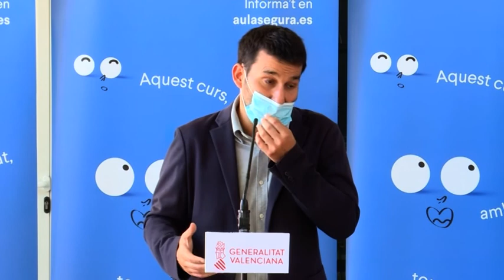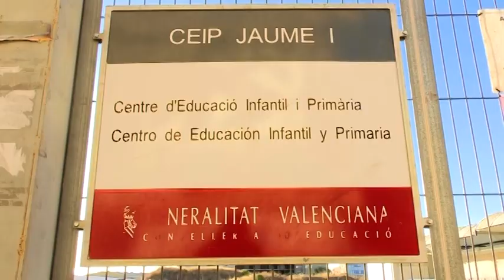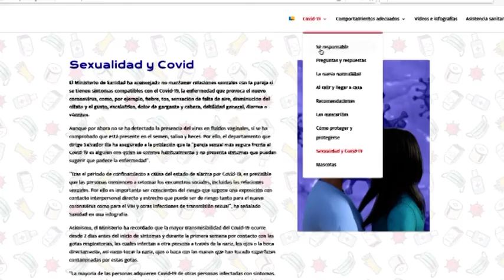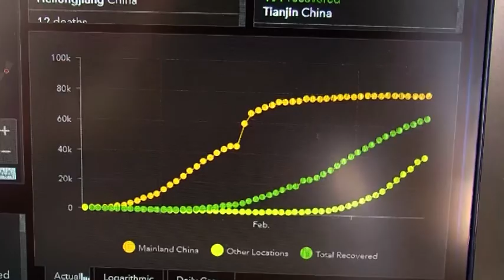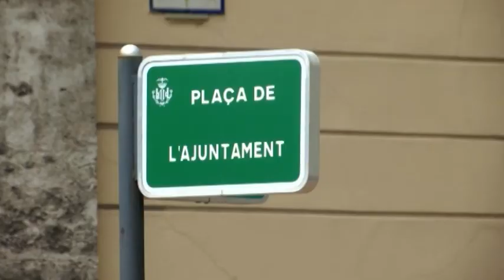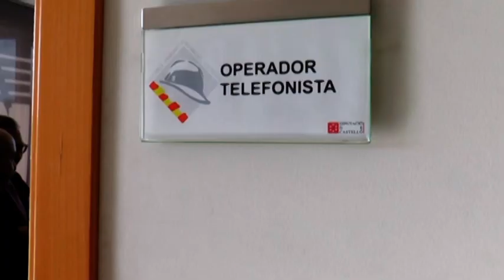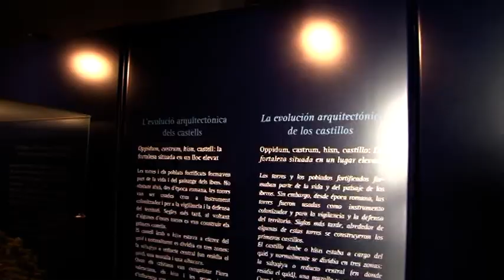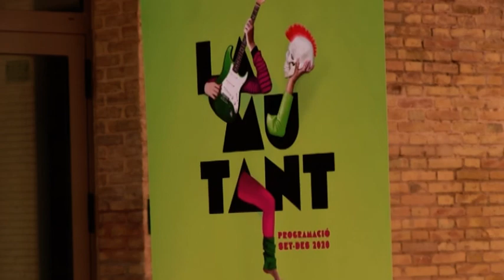INFORMATIU AUTONÒMIC ESAP 3 DE SETEMBRE 2020